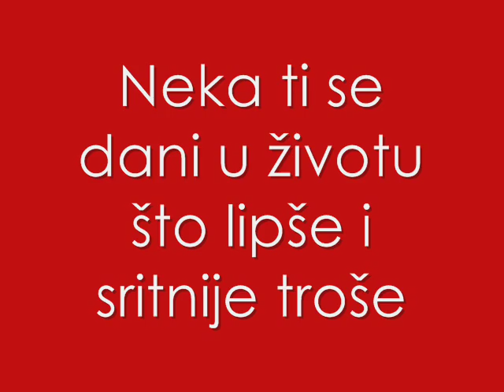Mateo Mataga Cestitka za 16 Rodendan